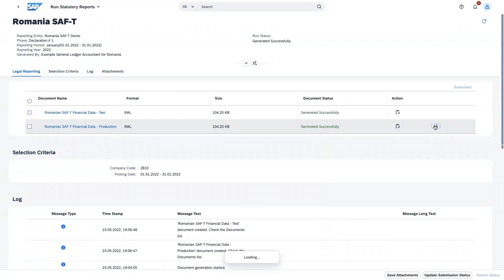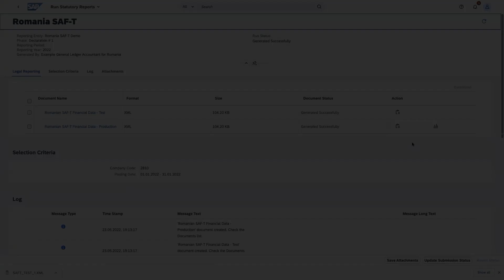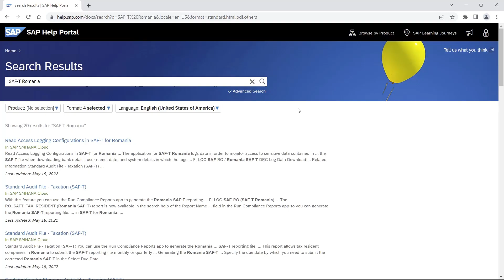Handling Standard Audit File Tax (SAF-T) with SAP Document and Reporting Compliance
Many countries across Europe now require tax payers to file the Standard Audit File Tax (SAF-T) electronically with the tax authorities. In this video, you can see an example for Romania of how you can use SAP Document and Reporting Compliance to manage real time and periodic mandates such as SAF-T and help reduce your ongoing compliance costs.
and search for SAF-T.